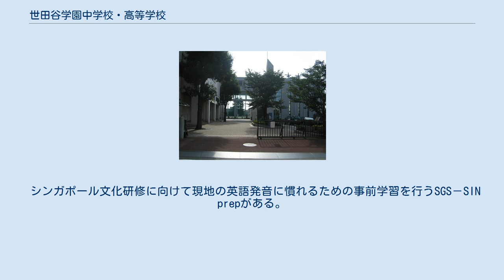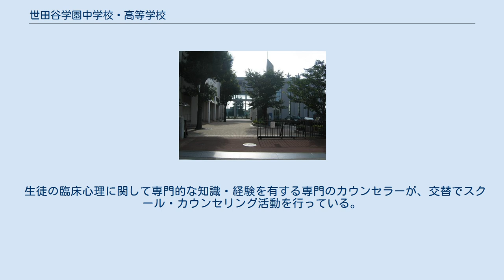世田谷学園中学校・高等学校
世田谷学園中学校・高等学校（せたがやがくえんちゅうがっこう・こうとうがっこう）は、東京都世田谷区三宿一丁目に所在し、中高一貫教育を提供する私立男子中学校・高等学校。
 曹洞宗が運営する。
中学校から入学した内部進学の生徒とスポーツ選抜により高等学校から入学した外部進学の生徒との間では3年間別々に学級を編成する準完全一貫校。
 1592年（文禄元年） 曹洞宗吉祥寺の学寮（旃檀林）として誕生し、江戸時代には漢学研究の中心として幕府の昌平坂学問所（東京大学の前身）と並び称された由緒ある伝統校である。
 中学校の第1学年および第2学年の前期2年間、中学校第3学年ならびに高等学校の第1学年の中期2年間と高等学校の第2学年および第3学年の後期2年間に区分する「2-2-2制」を採用している。
 3年生対象のプログラム。
BSTとはブリティッシュ・スクール・イン・トウキョウの略。
昭和女子大学キャンパス内のイギリスの義務教育仮定の学校で、多国籍の生徒や児童が通っている。
 インターナショナルスクールの生徒が世田谷学園の授業に参加するプログラムと、インターナショナルスクールに世田谷学園の学生が通う国内ミニ交換留学がある。
 30年以上にわたり姉妹校であるカナダのグレンライオン・ノーフォーク校（GNS）へ約10日間の留学体験を4年生全員が毎年参加している。
積極的なディベートや発表でリスニング能力とスピーキング能力を向上させるプログラムである。
 カナダ英語研修に向けて外国人講師1名と生徒8名で準備講習を行うSGS－CAN prepがある。
ホームステイ英会話及び、現地の文化・生活を学ぶ。
 4年生の希望者のみで、ニュージーランドのダーフィールド・ハイ・スクール（DHS）に留学するプログラム。
ホームステイをしながらDHSの一般授業を現地の生徒とともに受講する。
 3年生の希望者のみで、シンガポールのインド人街、アラブ仁街、中華街などを見学する。
 シンガポール国立大学の現役大学生やインターナショナルスクールとの交流も経験できる。
 シンガポール文化研修に向けて現地の英語発音に慣れるための事前学習を行うSGS－SIN prepがある。
 学園祭の名称は「獅子児祭（ししじさい）」であり、毎年9月の第2日曜日と第3月曜日(敬老の日)に催される。
第54回（2019年度）獅子児祭では、約一万人が訪れた。
 体育祭は中学1年～高校3年生の5組(赤・青・黄・黒・白)の縦割りの編成で、様々な競技が行われる。
第1回体育祭は6月1日に代々木第一体育館で行われた。
第2回体育祭からとどろきアリーナで行われている。
 学園でおこなうお盆の行事である。
生徒一人ひとりが供え物としてお菓子や花を持ち寄り供養する。
また、供え物は区内の養護施設に寄贈している。
 運動部・文化部が合わせて30、同好会が7つと生徒会が存在する。
 以下部活一覧と各部活の実績。
 校門のすぐ近くにある建物。
シンボルタワーが建っている。
 主に実験室が入っている。
 正課の授業の他に、放課後や長期休暇期間を利用した講習を行っている。
 基本的な知識を暗記だけでなく、自ら問いや仮説を立てて真実を探究していき、問題を解決していく。
 HIS、大正製薬、テレビ東京などの企業にインターンとして参加し、企業からのミッションに応える形でビジネスプランを考案。
2019年度はメニコンのインターンに参加した生徒が優秀賞を受賞した。
 生徒の臨床心理に関して専門的な知識・経験を有する専門のカウンセラーが、交替でスクール・カウンセリング活動を行っている。